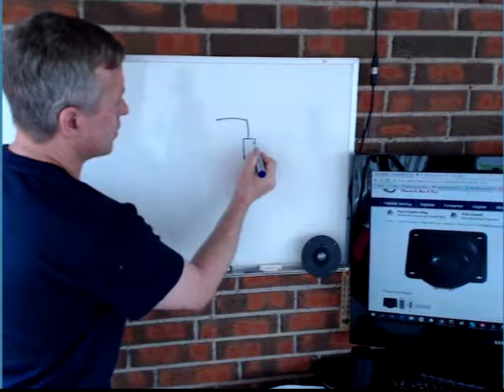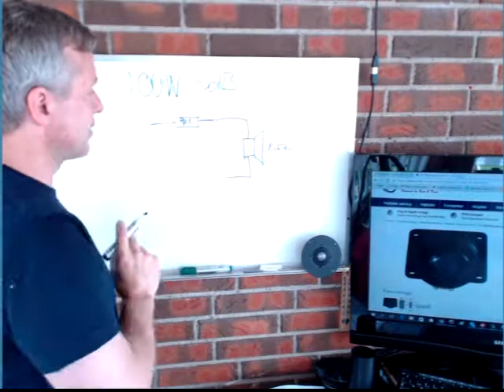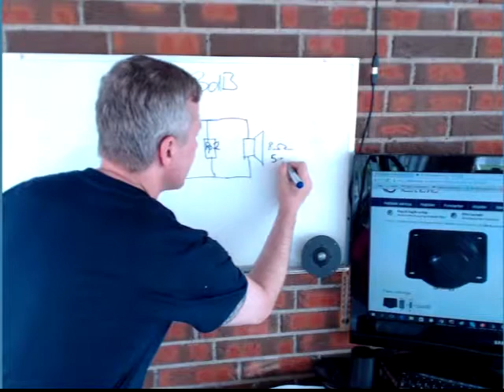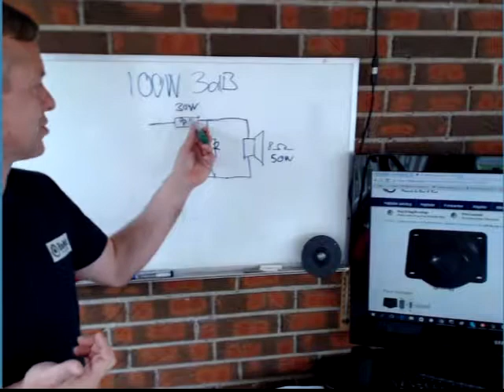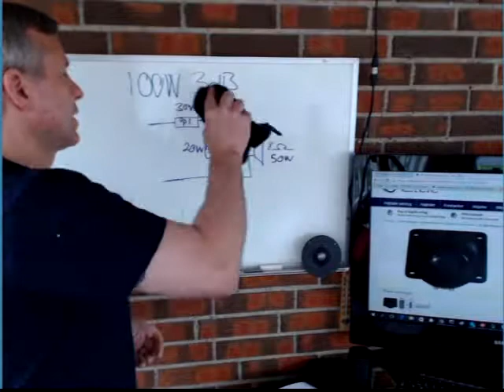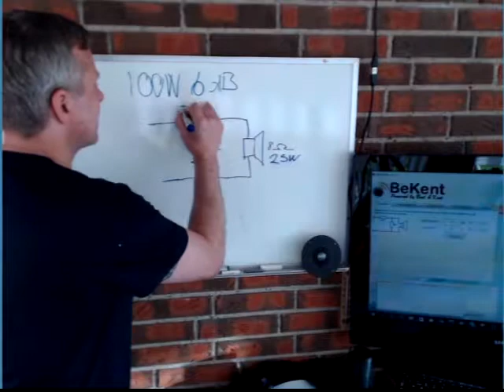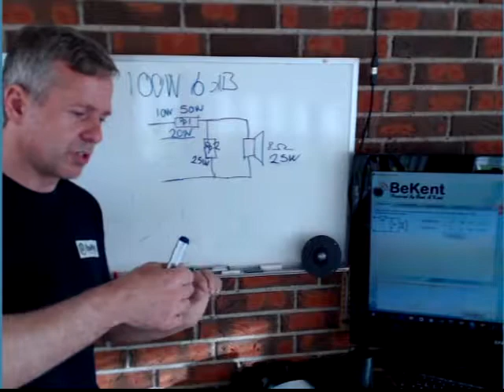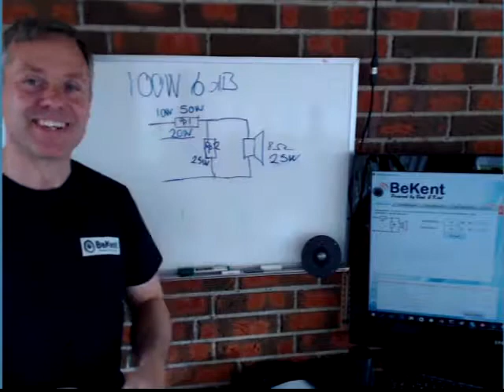Diskant dæmpning, hvor mange watt skal modstandene være.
Denne video viser beregningen af hvor meget effekt en modstand bør være på i et dæmpeled.

Højtalere design hjælp i masse vis, og vi elsker og lege med det, og er med på et hvert niveau.
Den er specielt god hvis du lige er begyndt med højtaler byg, eller gerne vil havde lidt teoretisk kendskab, uden at det skal blive for tungt.